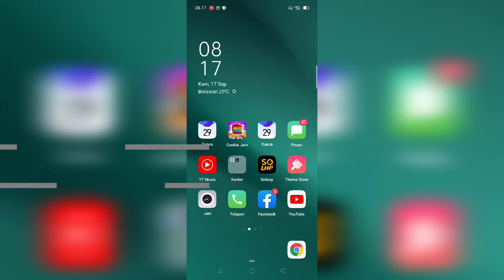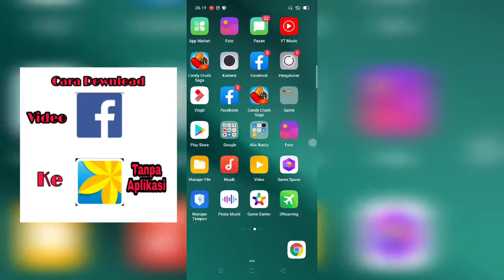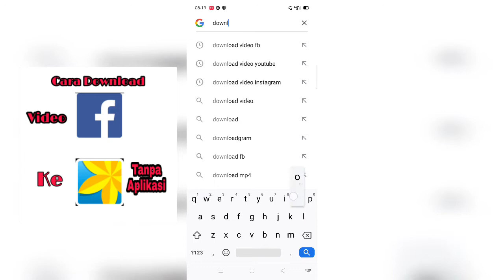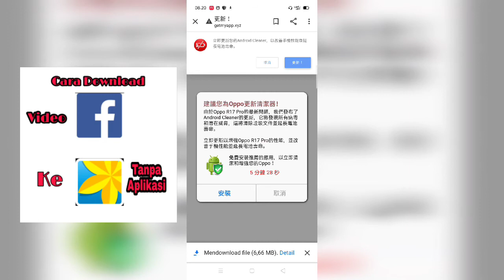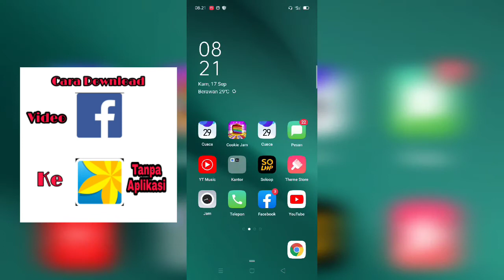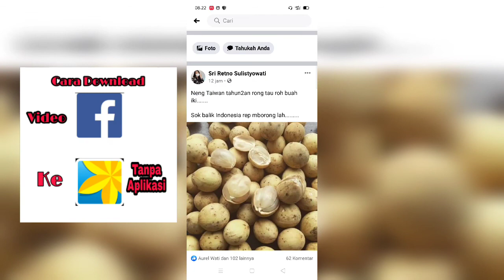Cara Menyimpan Video Dari Facebook Ke Gallery Terbaru Paling Cepat How To Save Video From Facebook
Hi geess,,,,di video Kali ini saya ajak kalian utk menyimak tutorial cara Mendownload video Dari Facebook,simak videonya sampai habis ya,mkc.